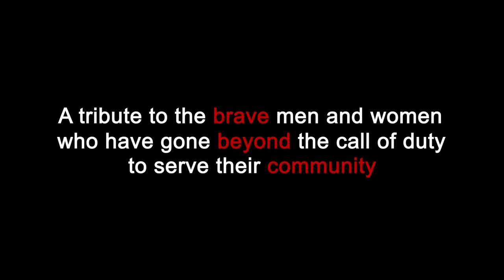34th Annual Firefighter of the Year Awards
The 34th Annual Firefighter of the Year Awards ceremony was held on November 21, 2023, at Mechanics Hall in Worcester.